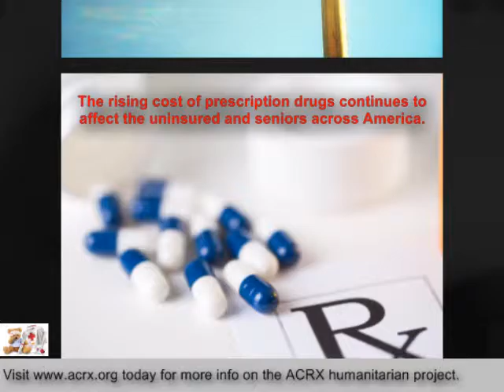Southern Indiana Center For Independent Living Receive Tribute & Medicine Coupons By Charles Myrick